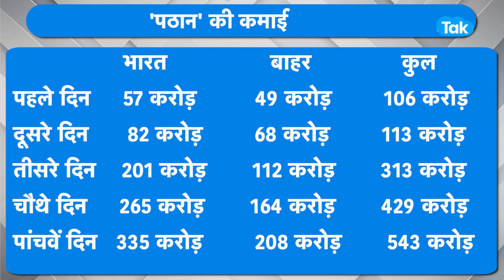Pathaan ने 5 दिन में तोड़े कमाई के सारे रिकॉर्ड ! | BIZTak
Pathaan box office Live Updates: Shah Rukh Khan’s film is a legit blockbuster, grosses Rs 591 crore worldwide